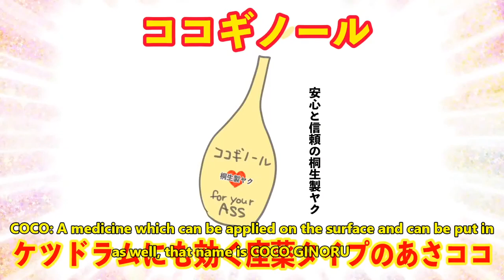Asacoco 9/25 , Nanolish and a brand new Asacoco product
Another one of the Asacoco videos I translated. I am at an N2 level so my translations are not perfect. Feel free to point out any mistakes you find in the comments.

If you decide to watch her streams, please follow these rules to help everyone enjoy the stream better:
・Please do not bring up other streamers or streams unless the streamer mentions them.